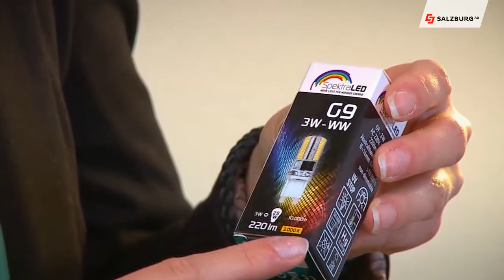Energiesparen bei der Beleuchtung HD Salzburg AG TV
Wie Sie mit der richtigen Beleuchtung Strom sparen können zeigt Ihnen unsere Energiesparfamilie